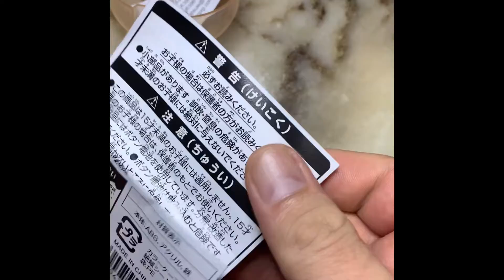Takara Vixen Telescope Capsule Toy (Jupiter)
Takara Vixen Telescope Capsule Toy Projecting Planet Jupiter

Jupiter Facts

Planet Name: Jupiter

Type of Planet: Gas Gaint

Solar System Region: Outer Solar System

Distance from the Sun: 460,000,000 miles (perihelion) to 508,000,000 miles (aphelion)

Time to Orbit Around the Sun: About 4,329 Earth days

Moons (natural satellites): 79
Total Surface Area: 23.7 billion square miles

Jupiter Facts for Kids and Big Kids (Adults)

The planet Jupiter formed about 4.5 billion years ago.

The planet Jupiter was first observed via a telescope in 1610 by Galileo Galilei.

The planet Jupiter is the fifth closest planet to the Sun.

Jupiter is in the outer part of our Solar System.

Jupiter is a gas giant planet.

Jupiter is the largest planet in our Solar System.

Jupiter is 1,120% the size of Earth.
The radius of the planet Jupiter is 43,441 miles.

Jupiter's perihelion (closest) distance to the Sun is 460 million miles.

Jupiter's aphelion (farthest) distance to the Sun is 508 million miles.

It takes Jupiter 4,329 Earth days to complete an orbit around the Sun.

Jupiter has 79 known moons (natural satellites).

Jupiter's moon Callisto has the most craters than any other object in our Solar System.

Jupiter's moon Europa is one of the most likely locations in our Solar System that could potentially harbor life.

Jupiter's moon Ganymede is the largest moon and the ninth largest object in our Solar System.

Jupiter's moon Io is the densest moon in our Solar System.

Jupiter’s moon Amalthea was the last moon to be discovered by direct visual observation.

Jupiter’s moon Elara is the second largest moon in the Himalia group.

The planet Jupiter has four rings. They are the halo, main, Amalthea gossamer and Thebe gossamer rings.

Because Jupiter is a gas giant, it’s virtually impossible for life to evolve as we know it.

Jupiter rotates so fast a full day is only about ten Earth hours long.

One of Jupiter’s most observable features is the Great Red Spot.

The Great Red Spot is an anticyclonic storm in Jupiter’s atmosphere.

The Great Red Spot has been observable since 1830, but may have existed long before that.

Jupiter was first visited by humans in December 1973, via the NASA Pioneer 10 spacecraft.

Jupiter is so big you can see it without the aid of a telescope.

In 1994, a comet named Shoemaker-Levy 9 crashed into Jupiter, giving astronomers their first chance to witness a large impact event on a planet in our Solar System.